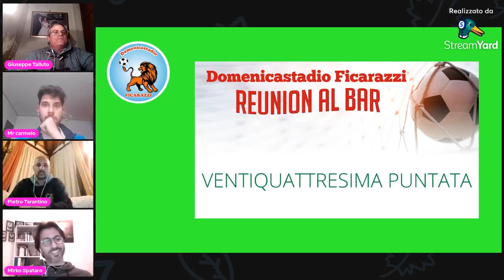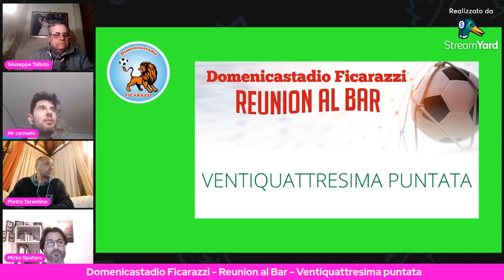Reunion al Bar Ventiquattresima puntata